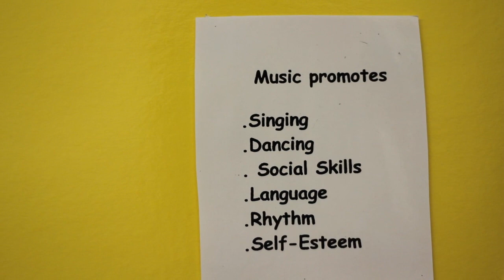Class Spotlight - Music at The Child Development Center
Preschoolers at the Child Development Center enjoy music with Ms. Dawn.